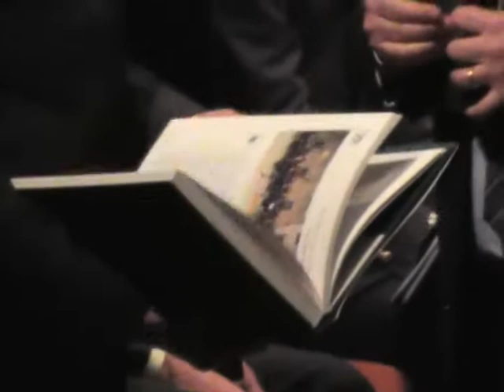7. Presentazione dei musicisti - Concerto a Biella 2011 BMGP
Concerto della banda musicale regionale giovanile Giovaninbanda del Piemonte - Biella (6 gennaio 2011)
Maestro: Paolo Belloli

Programma:
- Giovaninbanda (P. Belloli)
- Menhir (F. Ledda)
- Scene di caccia (G. Orsomando)
- Tre quadri (P. Belloli)
- Irish tune from county derry (P. Grainger)
- Little circus (D. Carnevali)
- I tre puntini (N. Ortolano)
- Forte di Bard (A. Morello)